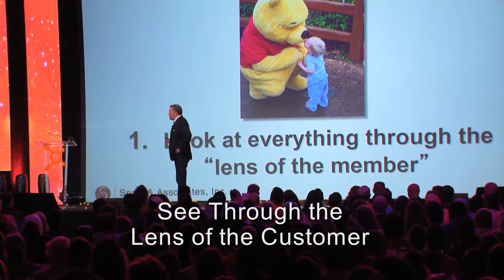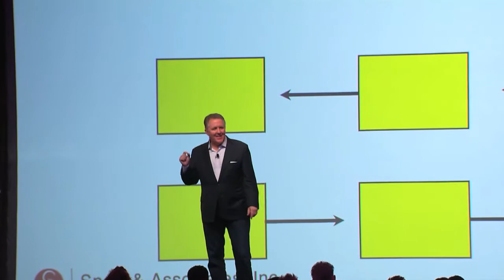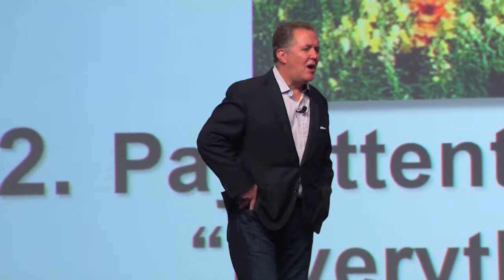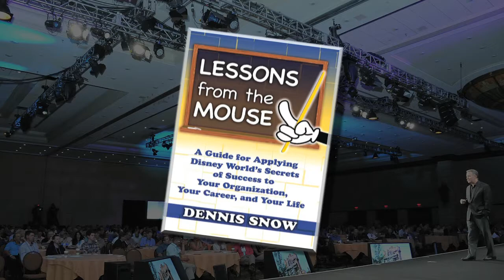Dennis Snow Demo Video